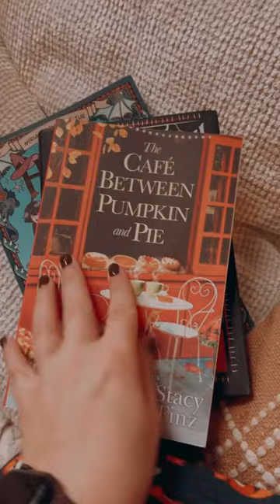Build a cozy readingnook with me!